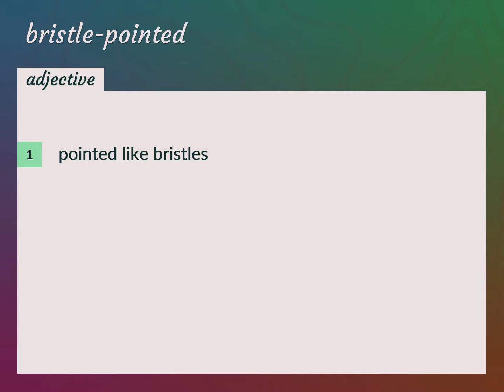Bristle-pointed | meaning of Bristle-pointed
What is BRISTLE-POINTED meaning?